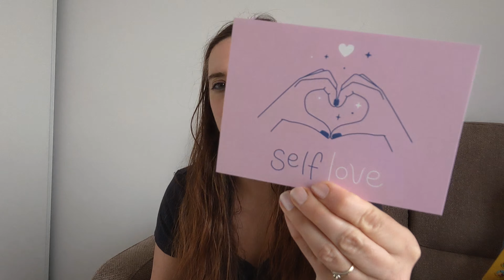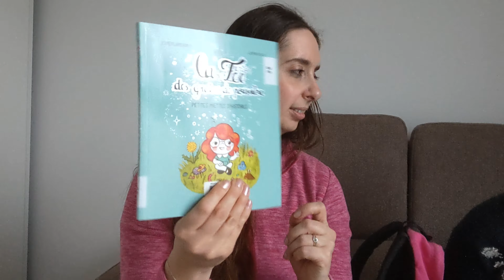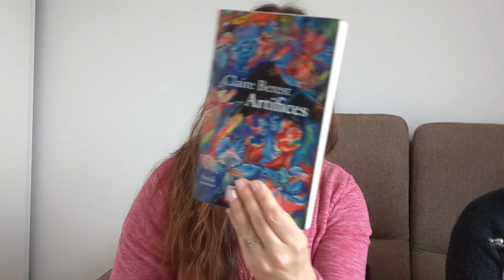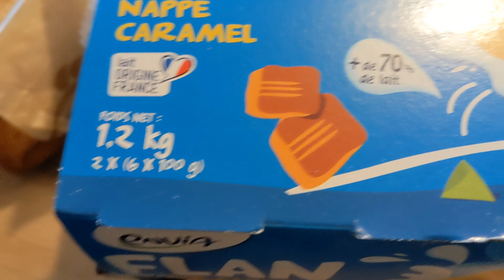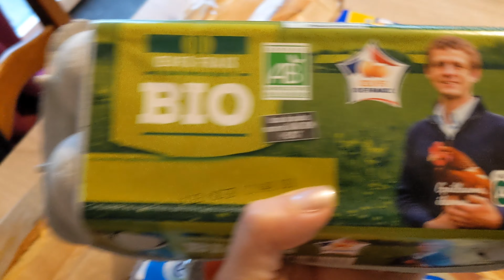Vlog 52 : Nuoobox février / bibliothèque / courses d'appoint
mini vlog de maman au foyer en periode de vacances scolaires.
j'ai reçu la nuoobox de fevrier et je l'ouvre avec vous, je vous montre notre sélection de livres de la bibliotheque et les quelques courses faites à Lidl avant mes grosses courses de la semaine.